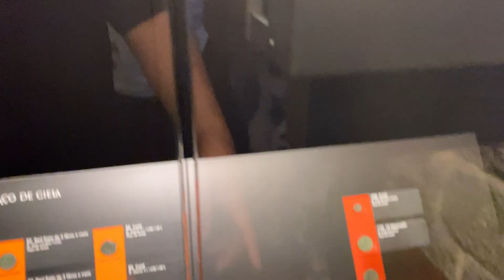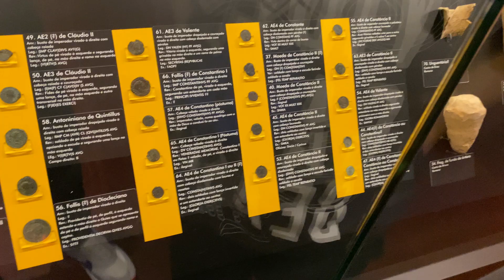MY TRIP TO PORTUGAL! PART #1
Hey Guys, Welcome Back to the Channel ! Hope you Guys enjoyed the video!